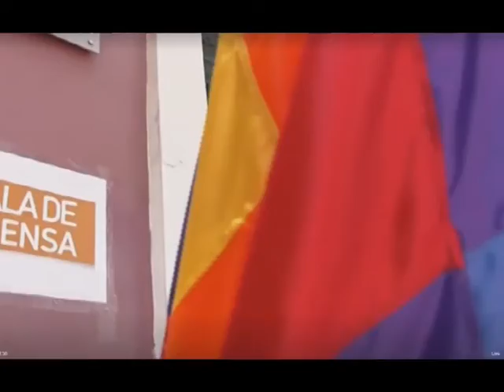BOLIVIA POSESION PRESIDENTE LUIS ARCE CATACORA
¡¡¡ BIENVENIDA PROFECIA PACHACUTEC !!!